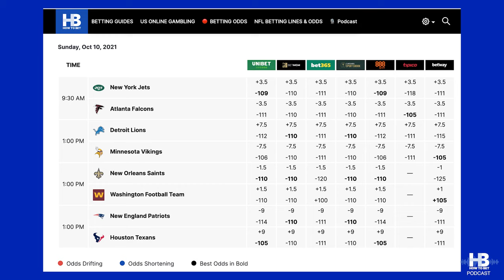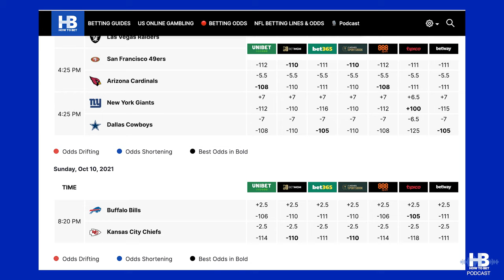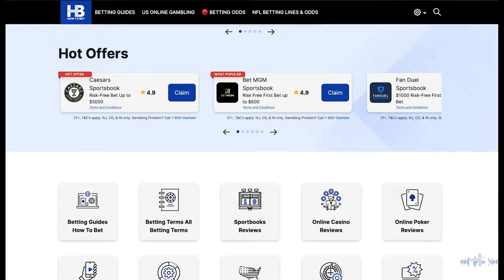How To Bet NFL Picks & Betting Lines Week 5 Ft Michael Jenkins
In this edition of How To Bet, Daryl Fein and Sean "The Genius" Miller reveal their "Parlay Power Plays of the Week" for Week 5 of the NFL season, the top five games to bet on, and the Best of the Rest betting lines to watch. Includes a special interview with nine-time Emmy-winning sports host of The Daily Tip, MichaelJenkins! Go get it!

MERCH! ►  Comment “I want Swag” and win a HowToBet T-shirt, Water bottle, or cap.

Make sure to check out the following sportsbook offers:

► PointsBet Sportsbook: Sign-up for a new account and get two risk-free bets worth up to $2000 with bonus code: HOWTOBET - follow the

► Caesars Sportsbook: $5000 Risk-Free Bet with Bonus Code: HOWTOBETRF - follow the

► BetMGM Sportsbook: First Deposit Bonus of up to $1000 with bonus code: HOWTOBETMGM - follow

► Unibet Sportsbook: Sign-up for a new account and get a risk-free bet worth up to $250 with bonus code: UNIGAMBLER - follow the